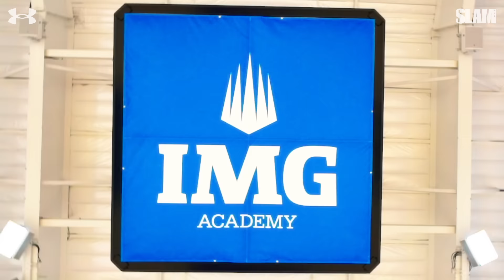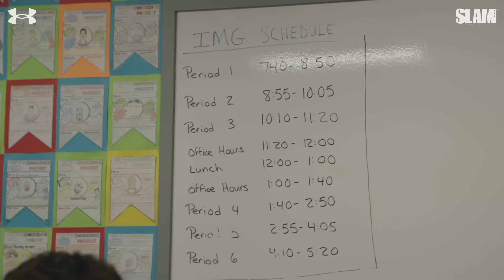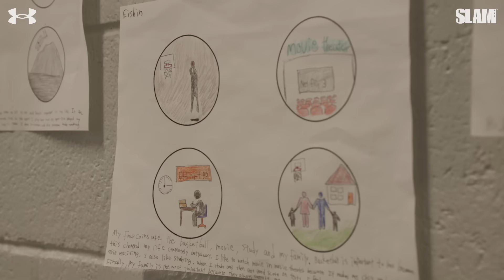Keyonte George DAY IN THE LIFE!!! Best Dancer at IMG?? | Relentless SZN 2 Presented by UA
We spent the day with STAR Texas guard Keyonte George to see what his life is like at the prestigious IMG Academy. Who do you want to see in episode 2 of our series Relentless!?